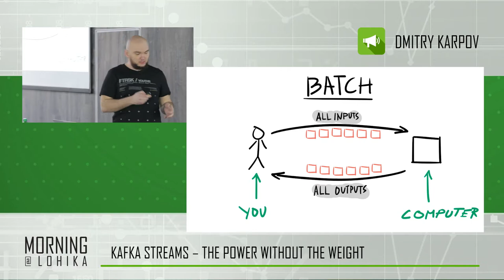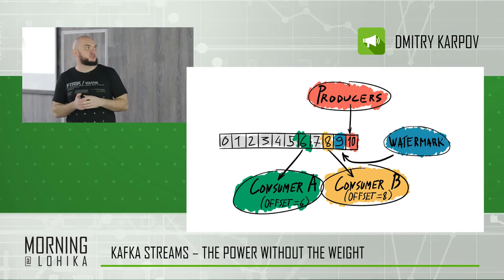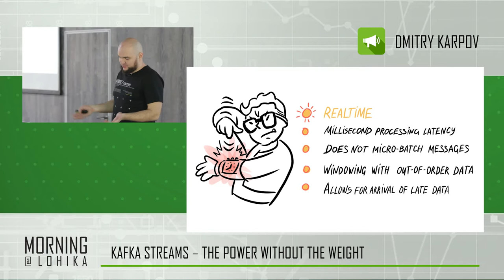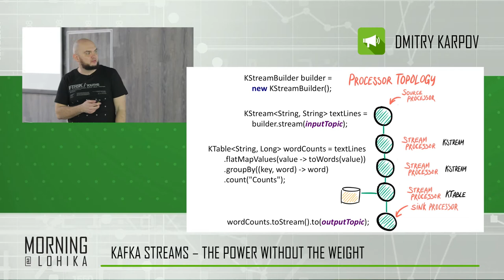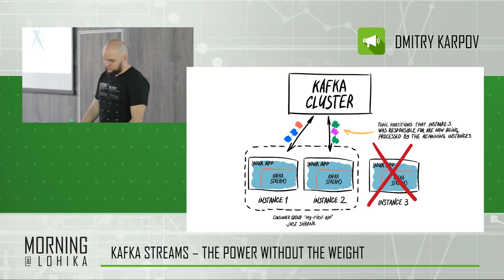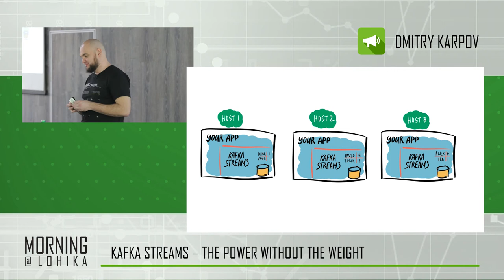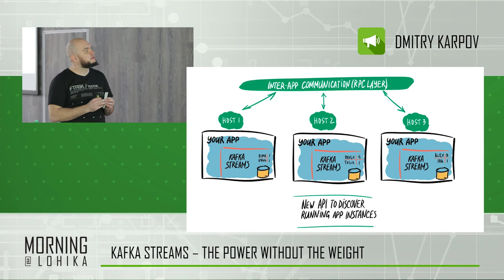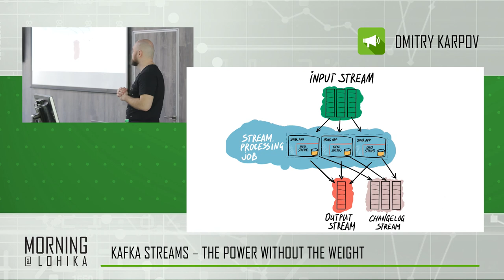Streaming Morning@Lohika part 2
Featuring Dmitriy Karpov and his "Kafka Streams - The Power Without The Weight."